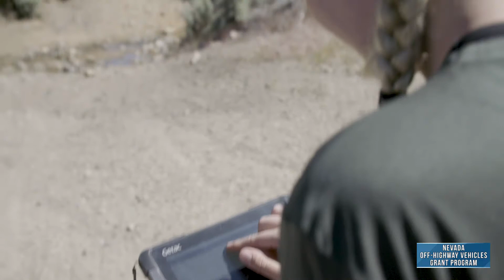OHV Mapping Video 2 (Grant Recipient) - Statewide, Nevada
Working with land managers and partners, this project is developing a statewide GIS trail system
database that will produce digital and printable map products and downloadable data available to the public through the ohv.nv.gov website.